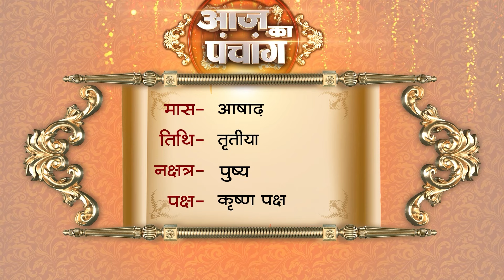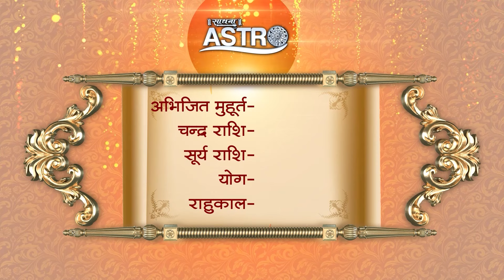Aaj Ka Panchang | 08 July 2024 | Sadhna Astro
Thanks.